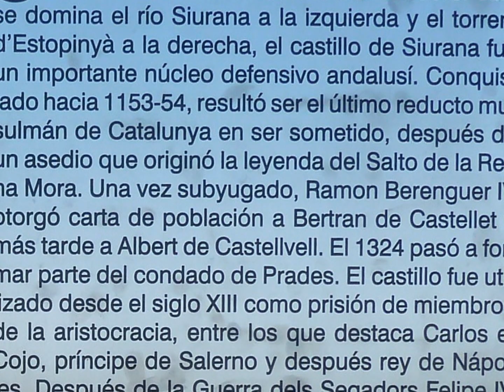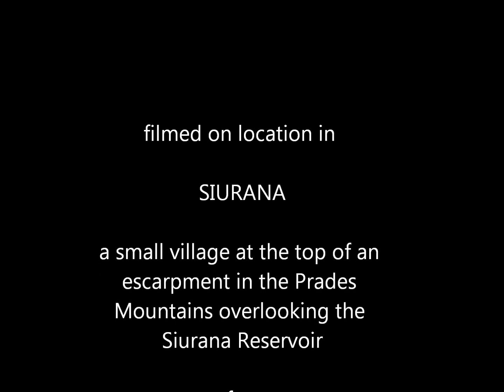SIURANA - Tarragona - Spain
Siurana is a village of the municipality of the Cornudella de Montsant in the comarca of Priorat, Tarragona, Catalonia, Spain. Located just outside the Montsant region, it is just east of main town of the municipality Cornudella de Montsant and consists of a small village at the top of an escarpment in the Prades Mountains overlooking the Siurana Reservoir and is often visited by tourists to the area for its historical piquancy and its excellent views of the Embalse and surrounding valley. Cliffs around the village are popular among climbers due to the abundance of sport climbs up to the grade of 9b.